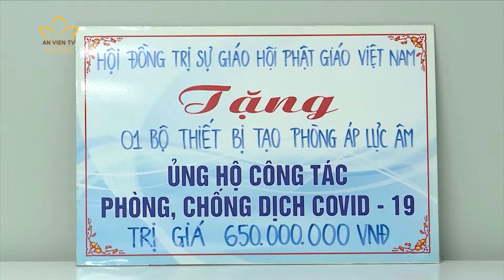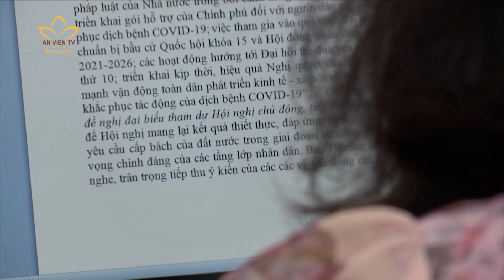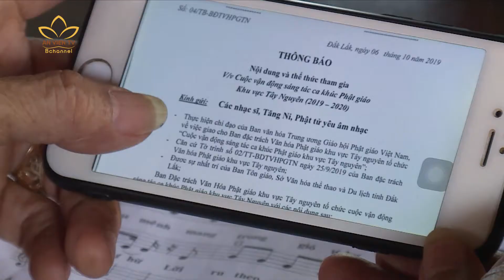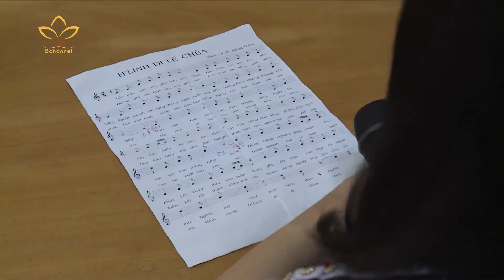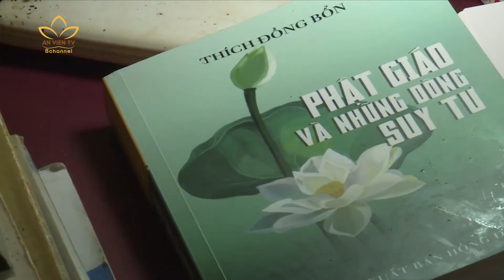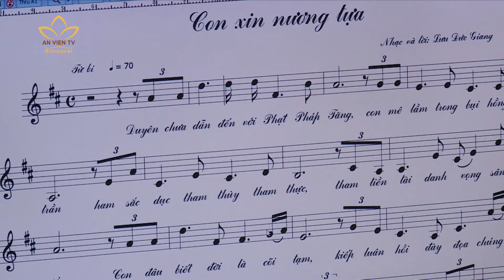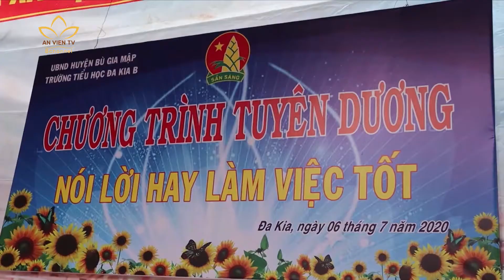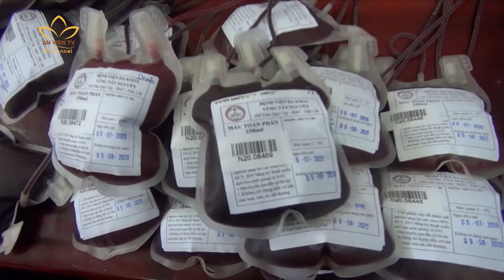[08.07.2020] BẢN TIN AN VIÊN 24H